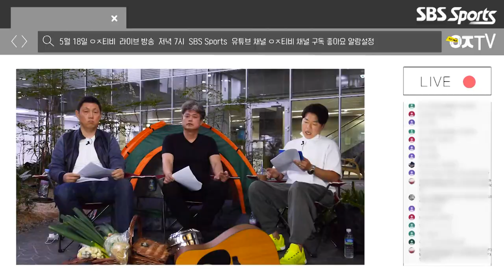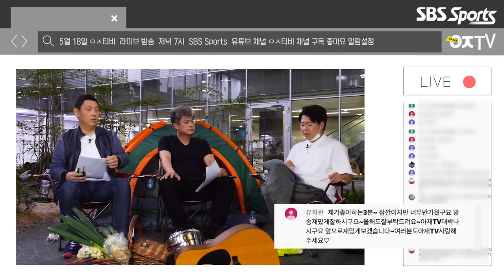본격 자본주의 방송, (유)희관이형 💗사랑해요💗ㅣㅇㅈTV H/L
ㅇㅈTV 첫 라이브 방송 도중 채팅창에 등장한 ID 유희관
이 유희관이 그 유희관 맞아요?
대투수 유희관의 슈퍼챗 적응기, ㅇㅈTV에서만 보실 수 있습니다.

안경현 김정준 벤치클리어링 야구토크쑈